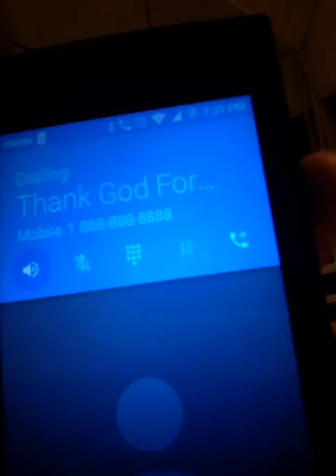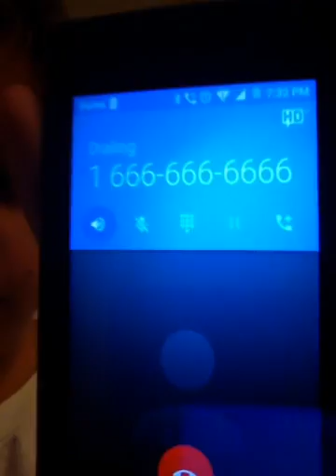Devil is fake